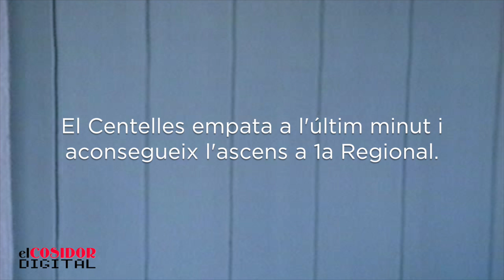En Torelló, tangana. (1990)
C.F. Torelló vs U.E. Centelles
3 de juny del 1990 el guanyador del partit pujava directament a la categoria de primera regional.
Al camp municipal d'esports de Torelló s'hi van aplegar unes 2500 persones per seguir intensament el matx de màxima rivalitat.
Al minut 22 de la segona part s'havien ensenyat 15 targetes grogues i expulsat a sis jugadors, tres de cada equip.
Hi ha grans discrepàncies sobre l'origen dels fets; la crònica del Setmanari Torelló atribueix l'inici dels aldarulls als seguidors del Centelles i segons el Mundo Deportivo, van ser els de Torelló que van començar la "tangana".
L'àrbitre va decidir suspendre el partit, que es va jugar el següent diumenge a porta tancada.
El Centelles va empatar a l'últim minut i aconseguí l'ascens a primera regional.